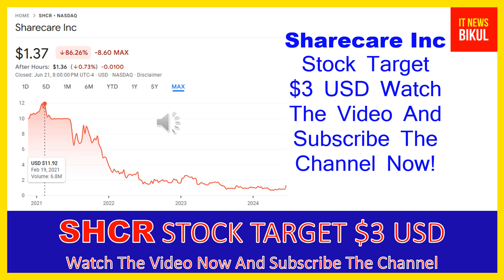SHCR Stock - Sharecare Inc Stock Breaking News Today | SHCR Stock Price Prediction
SHCR Stock - Sharecare Inc Stock Breaking News Today | SHCR Stock Price Prediction | SHCR Stock Target